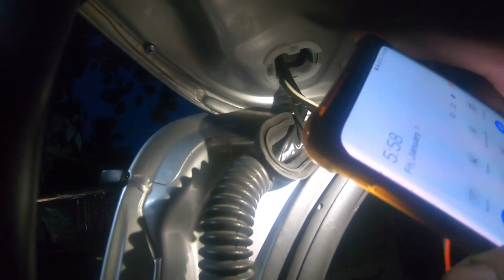TOYOTA | HIACE COMMUTER | SIDE MIRROR COVER W/ LED SIGNAL LIGHT | SPOILER ALLIGNMENT